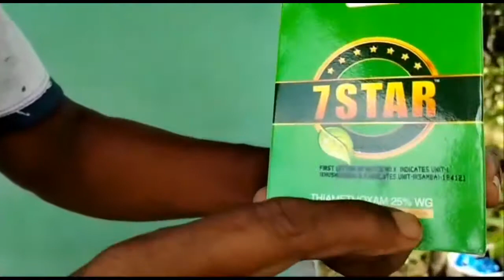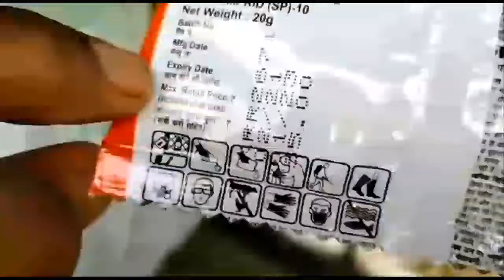মোৱা পোক কিদৰে নিয়ন্ত্ৰণ কৰিব ।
Ji kono gosot mowa pok dharile Imidacloprid , thaimothoxm ,asitamapird  gurupor medicine spray korile val fol powa jaay. Dalgoma Farmer Help : Thankyou